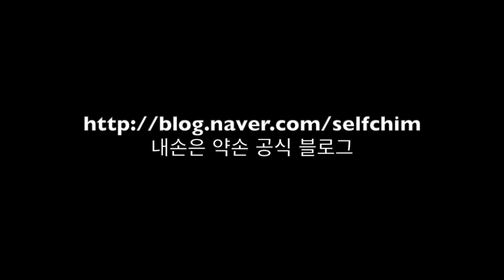임상기록(20181123) - 눈물, 허리통증, 비염 18편 - 힐링침 / 균형요법 / 내손은약손 - Acupuncture Points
더 자세한 정보는 제 블로그에서 얻을 수 있습니다.